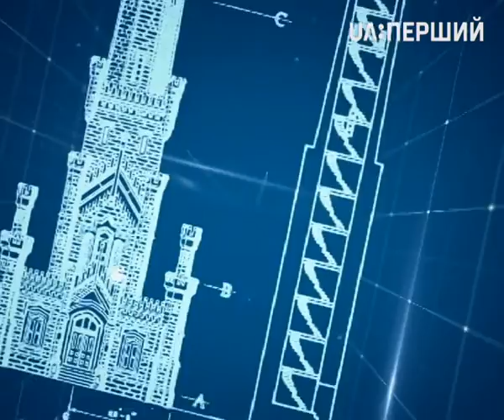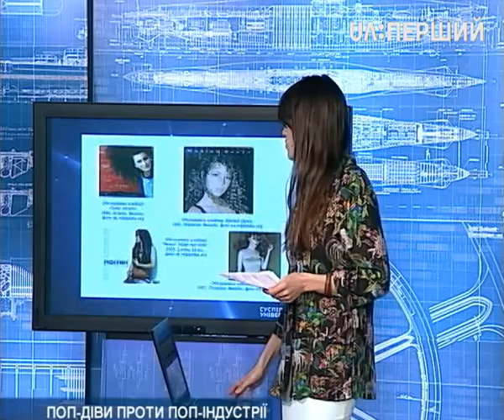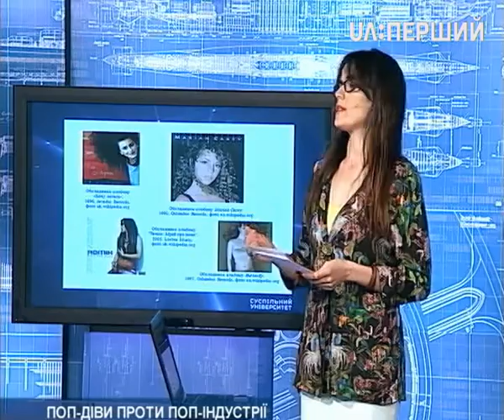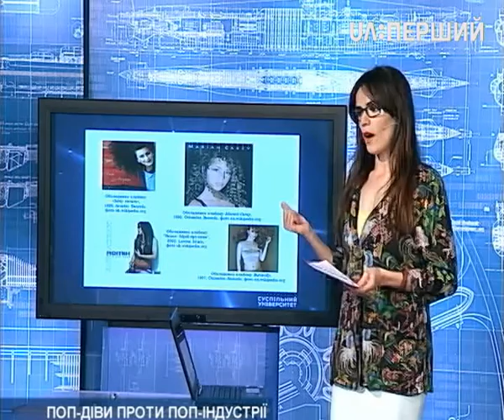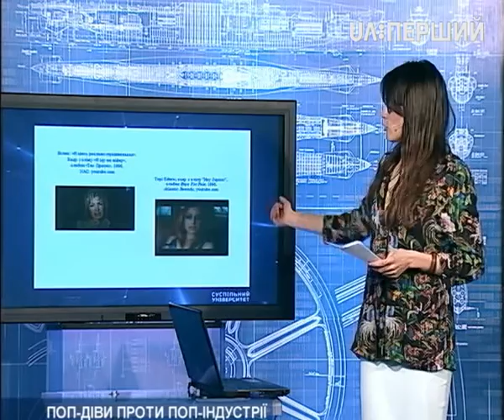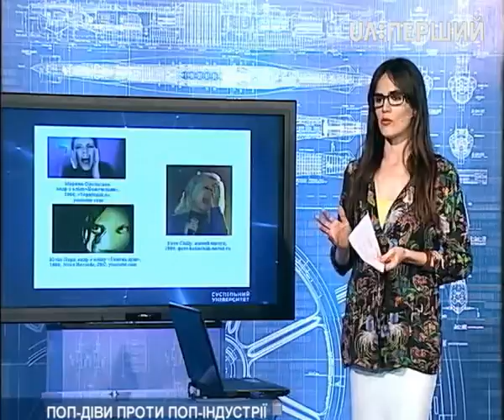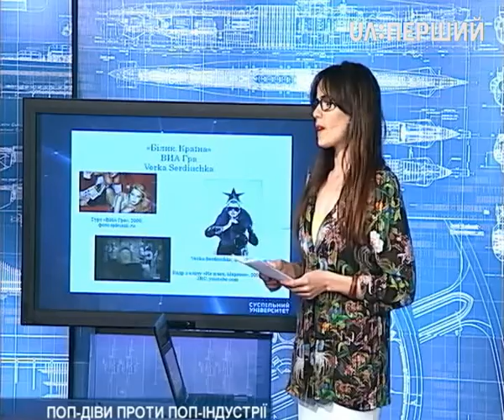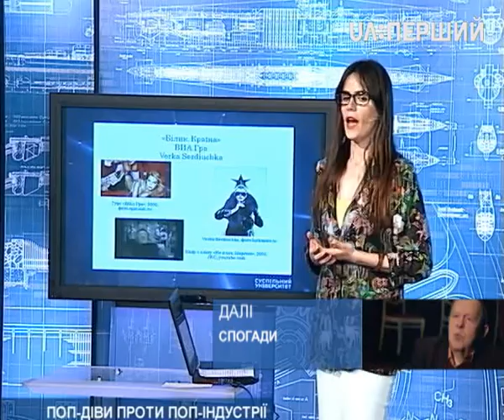Суспільний університет. Поп-діви проти поп-індустрії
Лекцію читає культуролог Юліана Матасова.